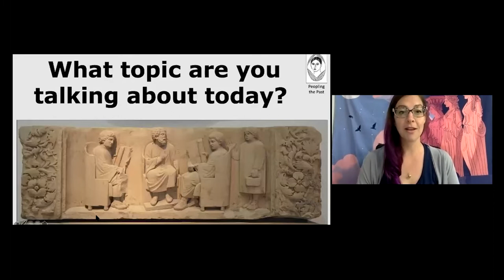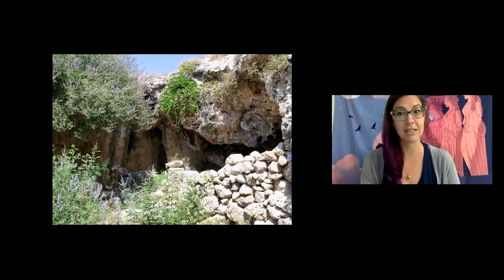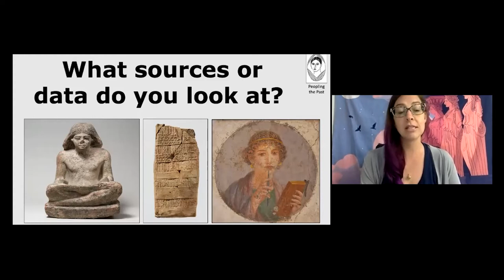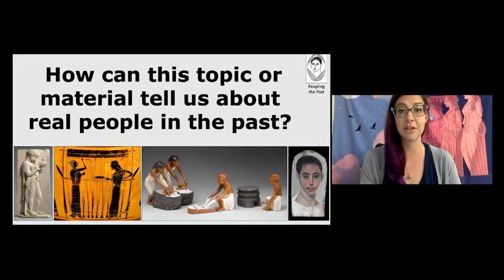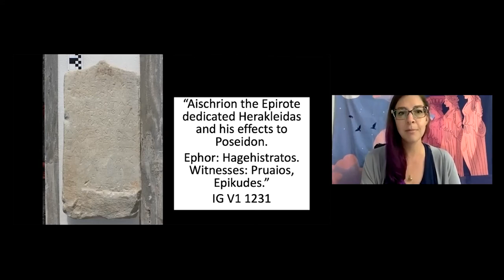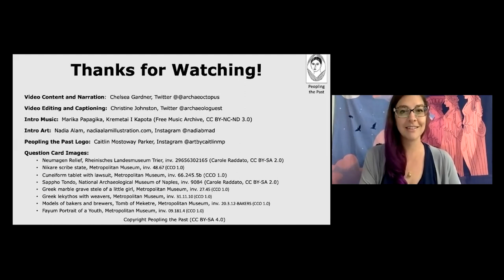PtP 12: Ancient Tainaron with Chelsea Gardner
Dr. Chelsea Gardner discusses the ancient site of Tainaron at the southern tip of the Peloponnese, including the mythical entrance to the underworld located there and the people who travelled to the site in search of sanctuary.